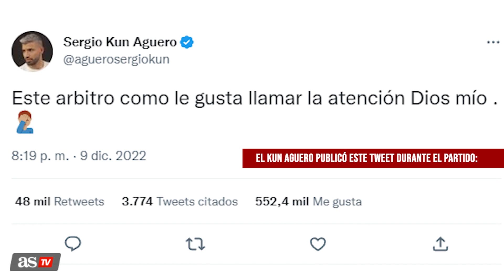"Es el PEOR ÁRBITRO del MUNDIAL": las BRUTALES CRÍTICA que ha recibido MATEU LAHOZ | DIARIO AS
Tanto argentinos como holandeses quedaron insatisfechos con la actuación del árbitro español.